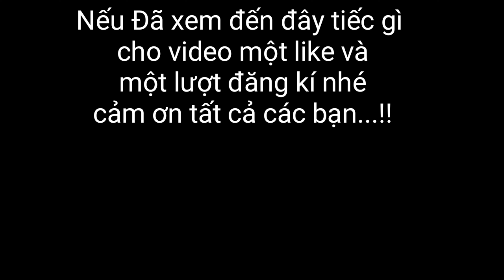Troll thợ cắt tóc cúp cầu giao cười té ghế | mạnh hùng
CÁC KÊNH CỦA KHÁC CỦA TÔI Mạnh Hùng Vlogs

🔰 Các thử thách troll, thí nghiệm , hài hước , view món ăn,chơi game ẩm thực...
🔰 CÁM ƠN CÁC BẠN ĐÃ XEM VIDEO CỦA TÔI.TÔI YÊU TẤT CẢ CÁ BẠN NHIỀU NHIỀU ♥♥♥

CÁC TRANG MẠNG XÃ HỘI CỦA TÔI NHÉ ( MẠNH HÙNG)